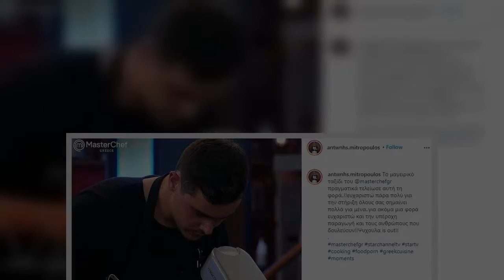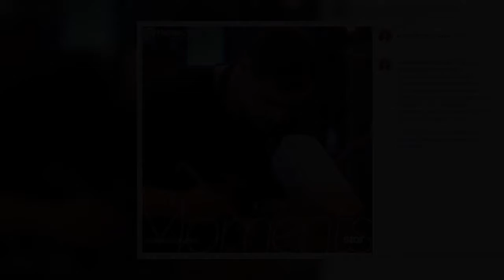Αντώνης Μητρόπουλος: Η πρώτη ανάρτηση μετά την οριστική του αποχώρηση από το MasterChef